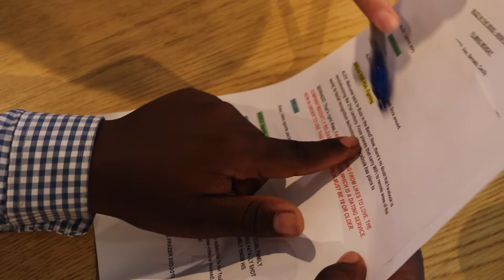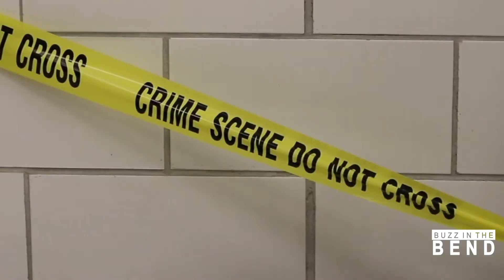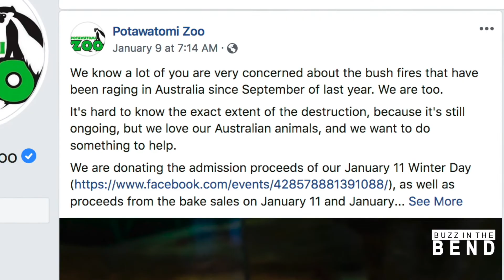BUZZ IN THE BEND | 01/13/20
On today’s show we discuss South Bend’s new mayor, the Criminal Justice CTE class at Riley, the Australian wildfires, and a fundraiser for Sparky the Clown. Our studio guest is actor/filmmaker Jordon Hodges who discusses his upcoming red carpet premiere for a feature film shot in Michiana.

Produced through SBCSC's Audio/Video Production CTE program.